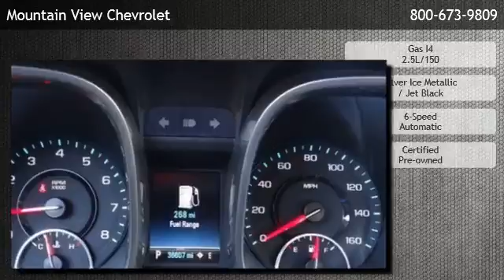2013 Chevrolet Malibu LTZ - Pomona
is offering a 2013 Chevrolet Malibu LTZ in Upland, CA.

Stock Number: 4804
Engine: Gas I4 2.5L/150
Transmission: 6-Speed Automatic
Exterior Color: Silver Ice Metallic
Interior Color: Jet Black
Mileage: 36949

6-speed automatic gas i4 2.5l/150 front wheel drive